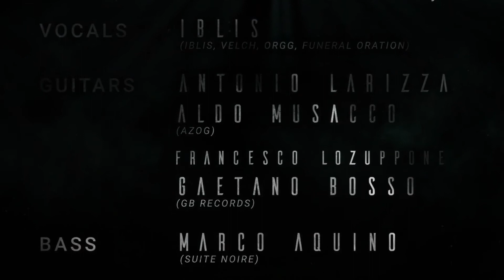Spellbound (By The Devil) - DIMMU BORGIR (Cover)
Hi friends, this video is the result of the collaboration, now a year ago, with GBRECORDS and the brothers Aldo Musacco (AZOG), Marco Aquino (SUITE NOIRE) Iblis (IBLIS, VELCH, ORGG, FUNERAL ORATION) Gaetano Bosso (GB RECORDS) and Antonio Larizza. I hope you like it as much as we enjoyed making it, thank you and ROCK ON